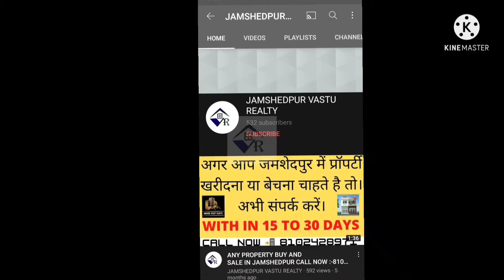Kadma || 3Bhk Brand New रजिस्ट्री Flat With Jusco Water & Car-parking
3Bhk BRAND NEW 🏢 FLAT FOR SALE
PRICE IS  𝗢𝗡𝗟𝗬 𝗢𝗡𝗟𝗬 💸💸 46 𝗟𝗔𝗖💸
WITH 𝗝𝗨𝗦𝗖𝗢  🅆🄰🅃🄴🅁 &
 🚗CAR-PARKING .

📲 8️⃣1️⃣0️⃣2️⃣4️⃣2️⃣8️⃣9️⃣7️⃣1️⃣
📲 9️⃣1️⃣1️⃣3️⃣1️⃣6️⃣4️⃣3️⃣1️⃣7️⃣

🏣FLAT INFORMATION -- 🛌3BEDROOM
🚿2BATHROOM 🌞1 BIG BALCONY

                     🛑 𝗡𝗢𝗧𝗘 🛑
      2% 𝗦𝗘𝗥𝗩𝗜𝗖𝗘𝗦  𝗖𝗛𝗔𝗥𝗚𝗘 (𝗙𝗜𝗫𝗘𝗗)

🔷 REGISTERED ( FREEHOLD )

🔷 𝗪𝗜𝗧𝗛 𝗟𝗜𝗙𝗧

🔷 𝗦𝗤𝗙𝗧- 1150

🔷 POWER BACKUP FULL

                     🔘 𝐍𝐄𝐀𝐑 𝐁𝐘 🔘
 MAIN MARKET , 🏥HOSPITAL , 🏧ATM , 🏦BANK ,🚸 SCHOOL , 🛒SHOPPING
🏪MALL , 🛒SHOP, 🏯TEMPLE , 🚸XLRI , 🚶‍♂️MARIE DRIVE ROAD , 🏞️EDEN PARK ,
⛽ PETROL Pump , DAS GODOWN

💢 A 3BHK FLAT SALE IS AVAILABLE FOR IN KADMA , JAMSHEDPUR

💢 THIS FLAT COMES WITH 2 BATHROOM . THE FLAT WITH A 1 BALCONY .

☎️ 8️⃣1️⃣0️⃣2️⃣4️⃣2️⃣8️⃣9️⃣7️⃣1️⃣
☎️ 9️⃣1️⃣1️⃣3️⃣1️⃣6️⃣4️⃣3️⃣1️⃣7️⃣

flat for sale in jamshedpur
jamshedpur property for sale
Property for sale in jamshedpur
Jamshedpur real estate
buy sale
low budget property for sale in jamshedpur
Jamshedpur low budget property
Jamshedpur New construction
Jamshedpur under construction property
Jamshedpur Vastu Realty
Jamshedpur flat
Jamshedpur property
property in jamshedpur
flat sale in jamshedpur
new flat for sale in jamshedpur
Jamshedpur Vastu Realty property for sale
sabse sasta flat
sabse sasta flat in tata
sabse sasta flat in Jharkhand
sabse sasta flat India
sabse sasta flat in parsudih
sabse sasta flat in telco
sabse sasta flat Baridih
sabse sasta flat in kadma
sabse sasta flat in jamshedpur
kam kimat me jamshedpur me flat for sale
parsudih flat for sale
parsudih 3 bhk flat for sale
Parsudih jamshedpur flat for sale
Jamshedpur low budget flat
Jamshedpur new flat
parsudih new flat
Vijaya garden Baridih
Jamshedpur parsudih flat
Jamshedpur sakchi
Jamshedpur bistupur
real estate
Jamshedpur Telco flat for sale
Jamshedpur Baridih flat for sale
Jamshedpur jugsalai flat for sale
Jamshedpur sitaramdera flat for sale
Jamshedpur kadma flat for sale
Jamshedpur ADITYAPUR flat for sale
Jamshedpur tata flat for sale
tata  flat for sale